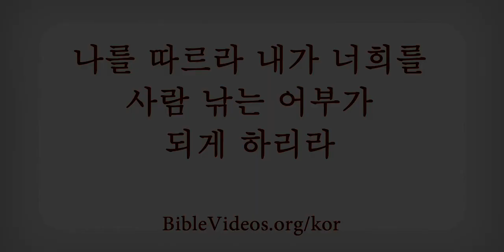[성경 이야기 비디오] 나를 따르라 내가 너희를 사람 낚는 어부가 되게 하리라 |신약전서 마태복음 4장 18~22절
예수님께서 베드로, 안드레, 야고보와 요한을 부르신다.